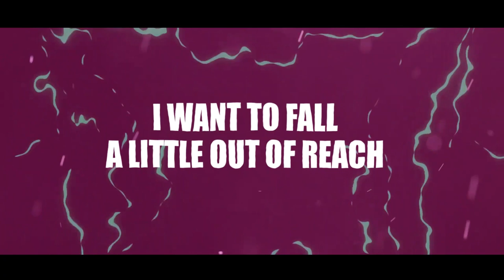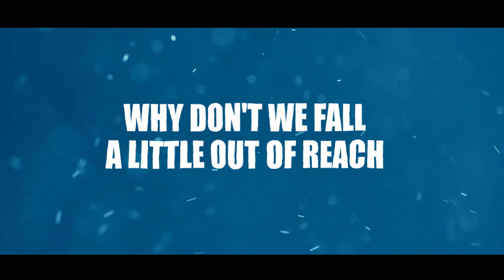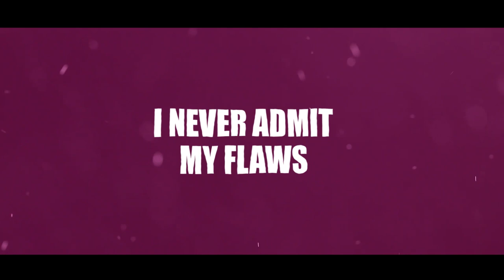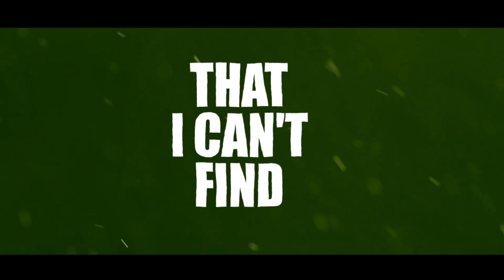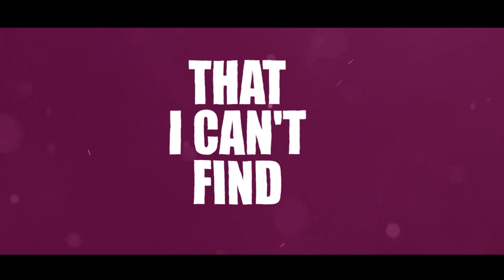Dave Barr- "Safe way" lyric video